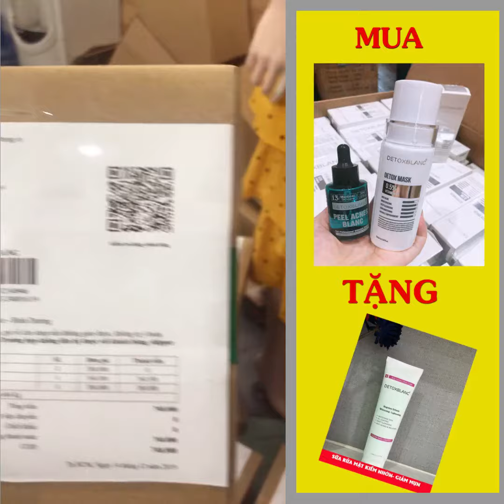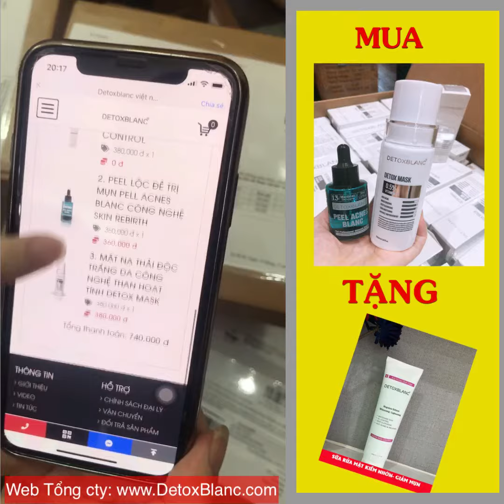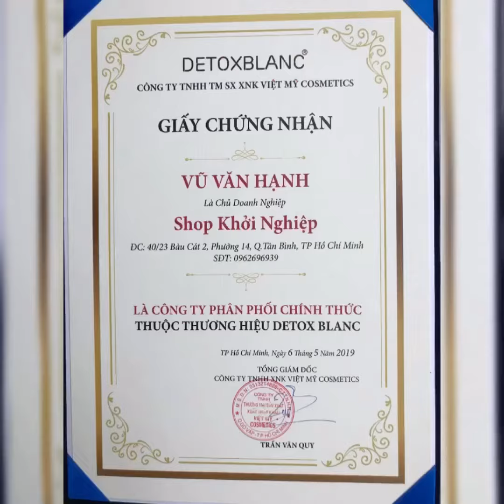Không Bao Giờ Bị Mua Phải Detox Blanc Giả | Mua Detox BlanC Chính Hãng Tại Shop Khởi Nghiệp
Không Bao Giờ Bị Mua Phải Detox Blanc Giả | Mua Detox BlanC Chính Hãng Tại Shop Khởi Nghiệp - Mua mỹ phẩm Detox Blanc Chính Hãng ở đâu? Mời bạn ghé thăm Shop KHỞI NGHIỆP để có câu trả lời cho những câu hỏi trên: Xem ngay